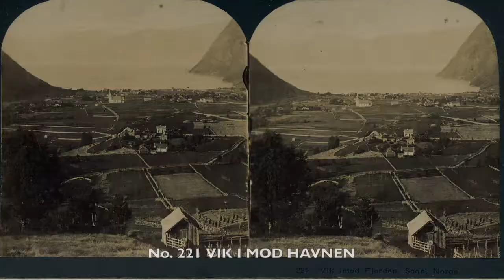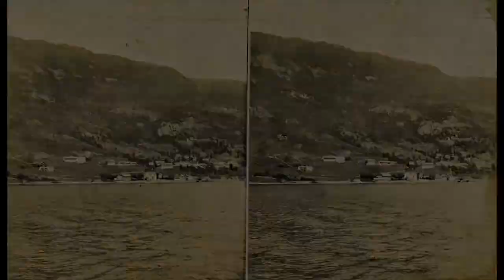MASTERS OF PHOTOGRAPHY, NILS OLSSON REPPEN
PART 2, Sogn -  Ca: 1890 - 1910

Nils Olsson Reppen (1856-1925) was born on the farm Reppen in Sogndal, Norway. In 1882 he immigrated to the US and started a career as a photographer in Browns Valley, Minnesota. He returned to Norway and set up business as a photographer in Sogndal in the 1890s. The majority of Reppen’s negatives were lost in a fire in 1965, and only 388 glass plate negatives remain today.

Photo Collection: Kulturvarder